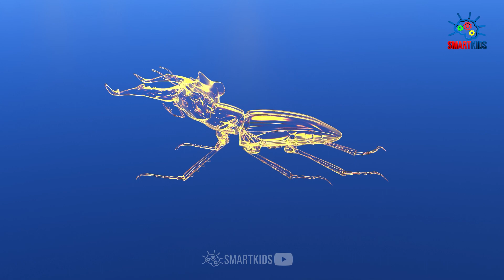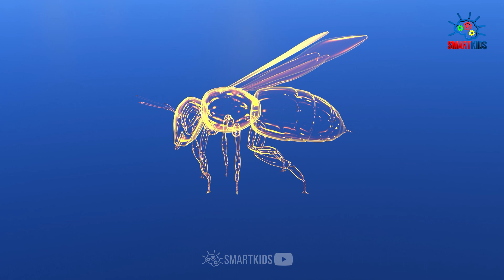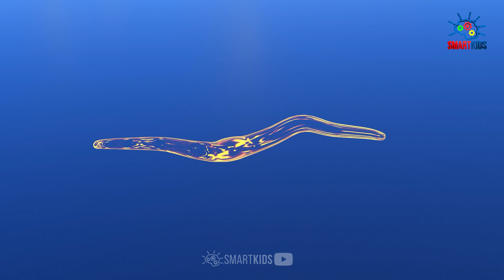🐞 Insects. Types of insects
🐌 Types of insects
🦗 Insect names

00:00 Insects
00:06 Scorpion
00:26 Spider
00:46 Snail
01:06 Beetle
01:26 Dragonfly
01:46 Centipede
02:06 Ladybug
02:26 Caterpillar
02:46 Grasshopper
03:06 Ant
03:26 Praying Mantis
03:46 Wasp
04:06 Bee
04:26 Butterfly
04:46 Housefly
05:06 Mosquito
05:26 Earthworm
05:46 Moth
06:06 Cockroach
06:26 Termite
06:46 Thank you and subscribe!

SmartKids YT is an animation channel dedicated to:
✔️ love and care nature ✔️ care for the community
✔️ enhance children's learning ✔️ develop creative skills
✔️ embrace good values ✔️ develop life skills
through fun, educational and entertaining content.

✔️ The SmartKids YT channel helps parents ensure their children watch fun, educational, entertaining, creative, safe and child-friendly content, making learning a fun experience for them.
whales, dolphins, porpoise, sharks, fishes, sea animals, jellyfish, insects, birds, wild animals, farm animals, wild animals, fruits, vegetables, musical instruments